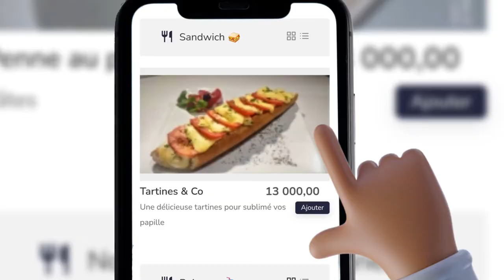MONDE PARALLELE Spot Publicitaire Resto hotel